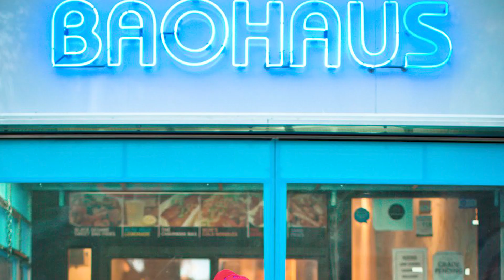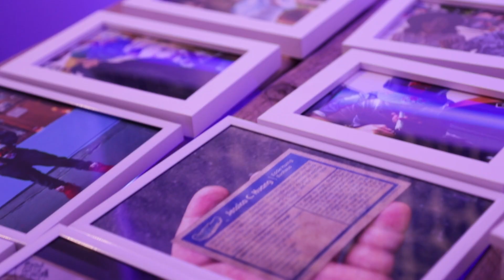Bao Masterclass with Eddie Huang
Ever wondered how to make the perfect bao bun? We met up with Eddie Huang, the co-owner of BaoHaus, to learn about his connection to the food and how how to make the perfect bun in under 15 seconds.